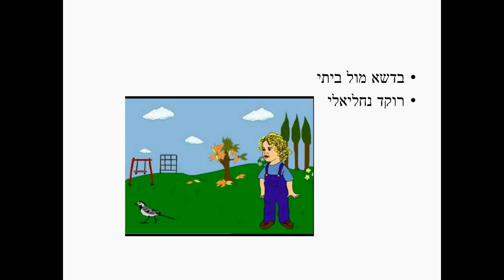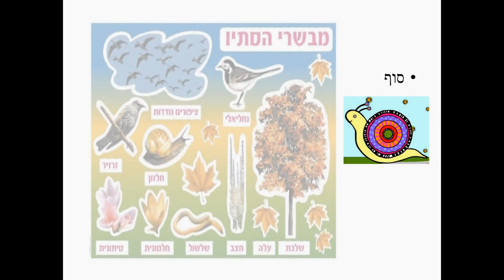כמה טוב שבא הסתיו סיפור ילדים כתבה: ריקי זקן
בדשא מול ביתי רוקד נחליאלי
הוא מגיע הרבה עכשיו כי
הגיע לו הסתיו...